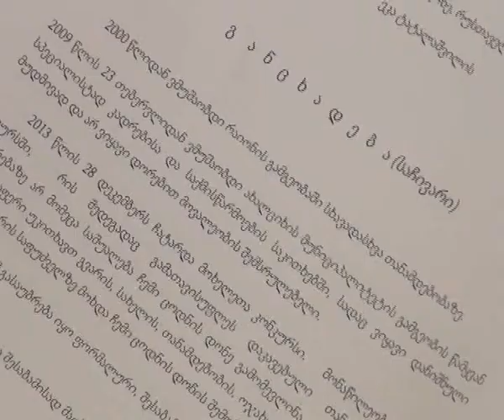გამგეობის სპრეტენზიო კომისიაში 8 განაცხადი შევიდა